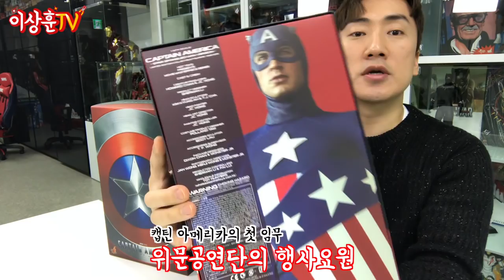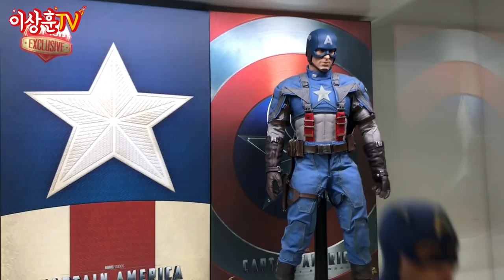[HotToys] 캡틴아메리카 클래식 수트 2종!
2011년 2013년 발매된 캡틴 아메리카 피규어 입니다.
헬멧 벗은 헤드는 안들어 있지만 그래도 멋지쥬? ㅋㅋ

**본 영상은 영화 퍼스트어벤져 스포일러를 포함하고 있습니다.